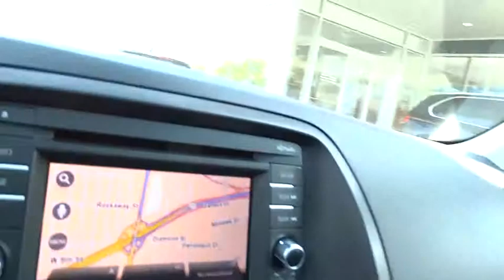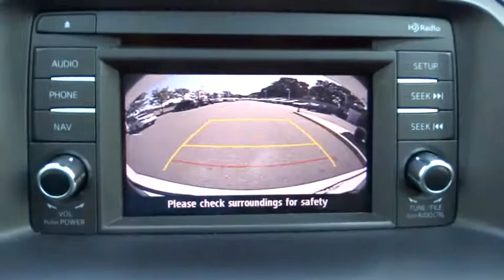2014 Mazda CX-5 Huntington, Suffolk County, Nassau County, Long Island, NY SU4515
2014 Mazda CX-5
2014 Mazda CX-5 Grand Touring - Stock#: SU4515 - VIN#: JM3KE4DYXE0400857

Habberstad BMW
945 East Jericho Turnpike

Boasting exemplary craftsmanship, this 2014 Mazda CX-5 banished all limitations in creating every last detail. With a Regular Unleaded I-4 2.5 L/152 engine powering this Automatic transmission, this ride is an intoxicating mix of precise machining and charm. It is well equipped with the following options: Electronic Stability Control (ESC), Digital/Analog Display, 4-Way Passenger Seat -inc: Manual Recline and Fore/Aft Movement, Glove box, 5 Person Seating Capacity, Leather gear shift knob, Tailgate/Rear Door Lock Included w/Power Door Locks, Airbag Occupancy Sensor, Steel Spare Wheel, Manual Tilt/Telescoping Steering Column.